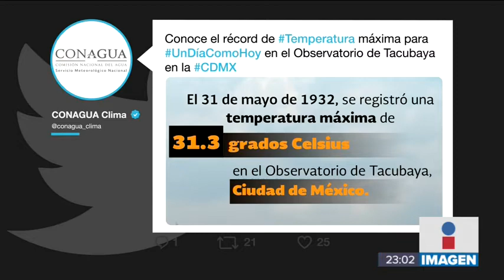El calor intenso sigue llegando a niveles históricos | Noticias con Ciro Gómez Leyva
Municipios del país fueron considerados zonas de alerta por la ola de calor.